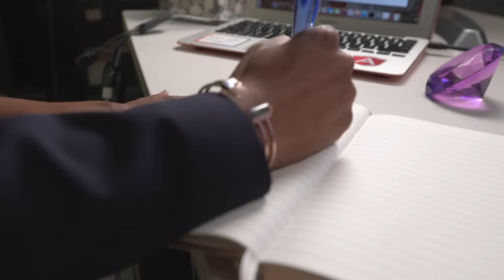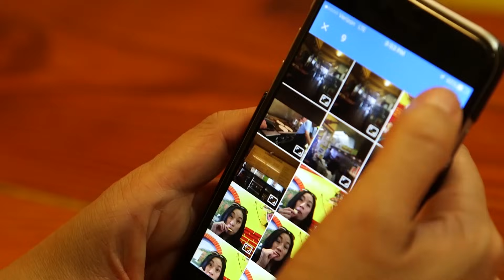Meet Program Managers at Google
Meet some of our Technical Program Managers & Program Managers who are leading complex, multi-disciplinary engineering projects by managing schedules, identifying risks, and communicating them to project stakeholders. Learn about their team culture, work, and what makes program management at Google so exciting.